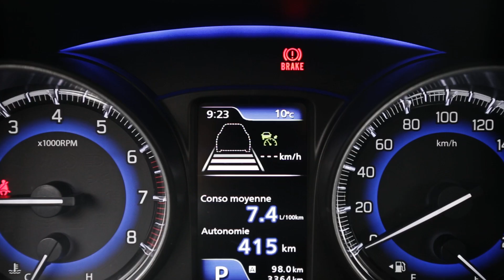Essai Suzuki Baleno 1.0 BoosterJet BVA Pack 2017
Suzuki ne propose pas une citadine, mais trois : la Baleno est la plus grande d’entre elles du haut de ses 4 mètres de long, soit la taille d’une 208 ou d’une Clio à quelques centimètres près. La Baleno fait l’impasse sur le diesel et propose deux blocs essence : un 4 cylindres 1,2 litre de 90 ch ou un 3 cylindres turbo de 1 litre et 110 ch. Ce dernier peut être associé à une boîte automatique : il est alors obligatoirement associé à la finition haut de gamme Pack, reconnaissable de l’extérieur aux rétroviseurs avec répétiteurs de clignotants, aux vitres arrière surteintées ou aux poignées chromées.

A l’intérieur, la planche de bord est garnie de plastiques durs même sur sa partie supérieure. Elle est cependant bien agencée et le plus surprenant vient du niveau d’équipement : freinage automatique d’urgence, GPS, entrée et démarrage sans clé, feux au xénon, régulateur adaptatif : tout est en série. Rare pour une citadine ! A l’arrière autre bonne surprise avec une excellente habitabilité, de loin la meilleure de la catégorie et meilleure même que bien des compactes de la catégorie supérieure. Le coffre est lui aussi très généreux pour une citadine et bénéficie d’un plancher modulable en hauteur.

Le petit trois cylindres essence se montre assez discret. Souple à bas régime, il surprend presque passé 4000 tours avec une bonne volonté qui semble aller croissante jusqu’au rupteur. Du coup les relances sont faciles, d’autant que la Baleno est tout simplement la plus légère de la catégorie selon nos mesures. La boîte auto est douce et rapide, à part quelques situations où le convertisseur tarde à se verrouiller, notamment en mode manuel. Côté châssis, la Baleno se montre avant tout confortable. Mais son poids plume lui permet, malgré des réglages souples, de se montrer très à l’aise dans le sineux.

Les bienfaits de la légèreté continuent au chapitre consommations : cette Baleno est selon nos mesures la plus sobre de sa catégorie, tout simplement, alors même qu’elle fait l’impasse sur le stop and start. Côté tarif pour finir, notre modèle d’essai reste sous la barre des 19000 €, avec un équipement de série ultracomplet pour la catégorie, et la seule option proposée vient de la peinture métallisée. Bref, cette Baleno est très compétitive et à part une présentation pas très flatteuse à l’intérieur, difficile de lui faire des reproches, à part pour son manque d’image et de notoriété.